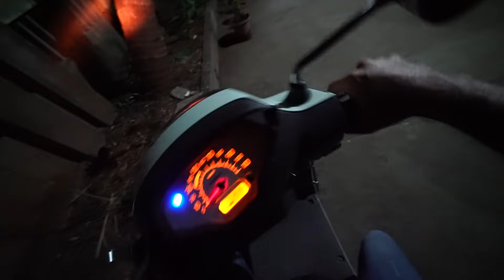THE JUGAAD THAT FIXED MY ...